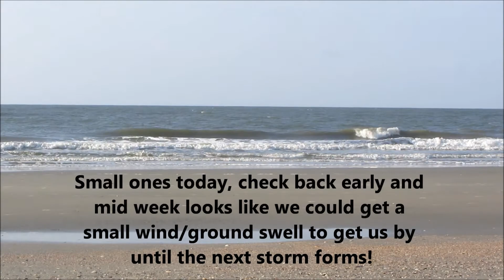Surf Report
Folly Beach